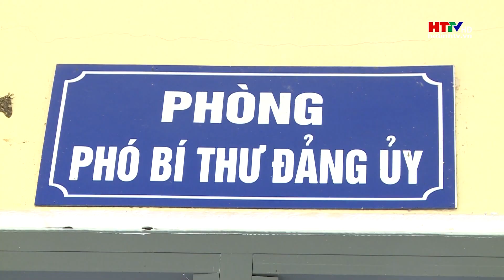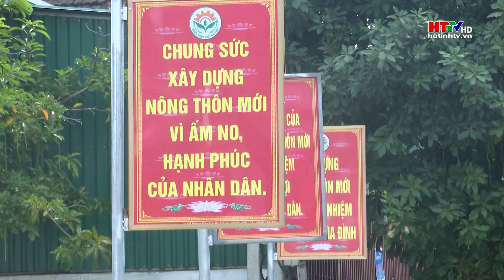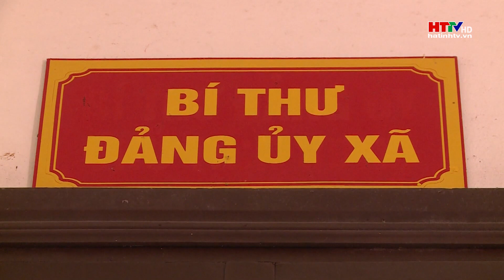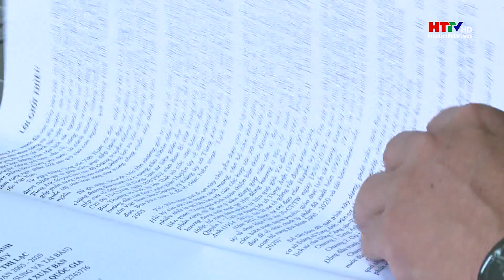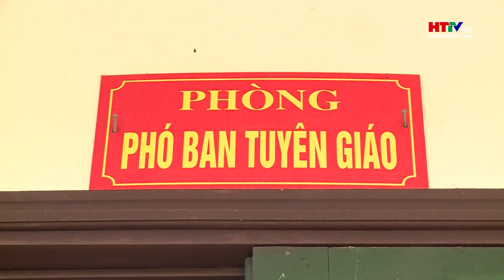Đào tạo bồi dưỡng cán bộ trên quê hương Tổng Bí thư Trần Phú | Hà Tĩnh TV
Sinh thời, Tổng Bí thư Trần Phú khẳng định: “ phải xây dựng đội ngũ cán bộ cách mạng vừa hồng, vừa chuyên, tuyệt đối trung thành với lý tưởng cách mạng, sáng tạo, bản lĩnh trước những gian nan, thử thách”. Tại huyện Đức Thọ, quê hương của Tổng Bí thư Trần Phú, công tác cán bộ đã luôn được chú trọng đổi mới, nâng cao chất lượng đội ngũ, nhất là cán bộ trẻ, cán bộ nữ…